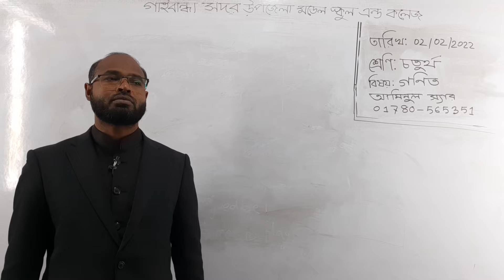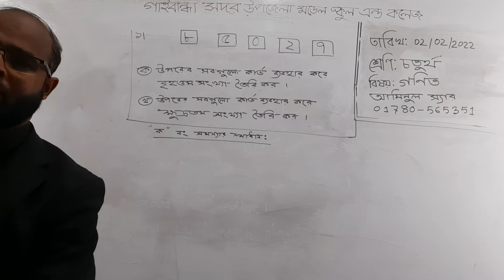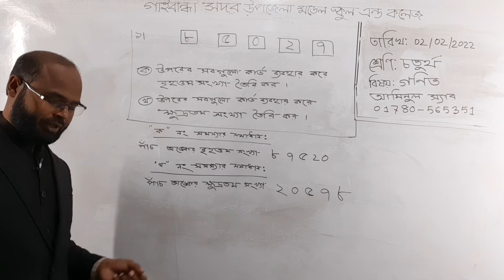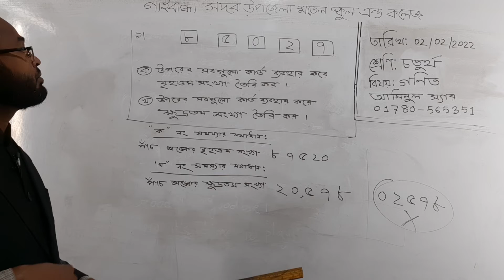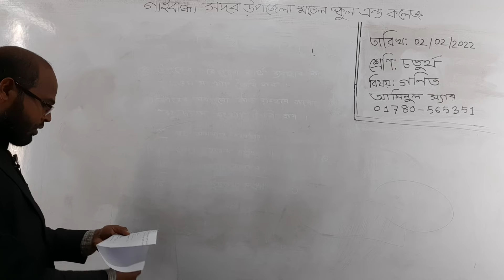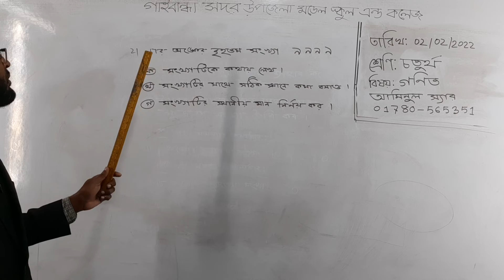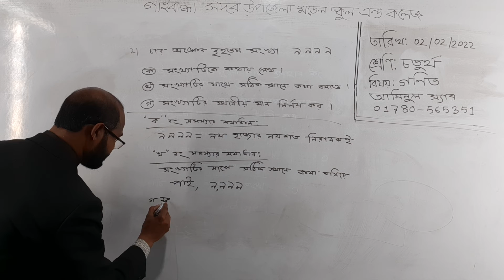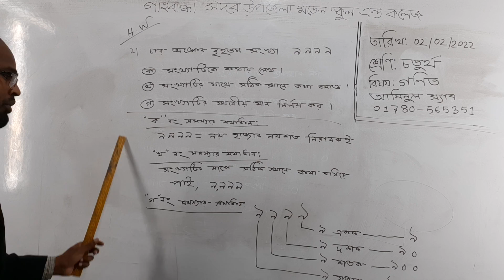গাইবান্ধা সদর উপজেলা মডেল স্কুল এন্ড কলেজ, ৪র্থ শ্রেণি, গণিত, আমিনুল স্যার